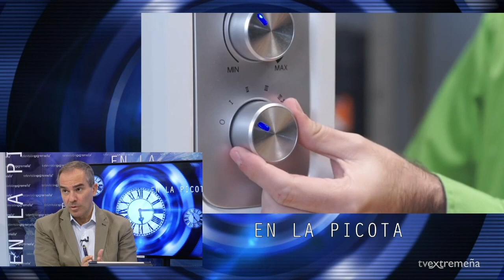TVEX 11-10-23 EN LA PICOTA 1613 JOSE ANGEL CALLE, DELEGADO DE COMERCIO MERIDA